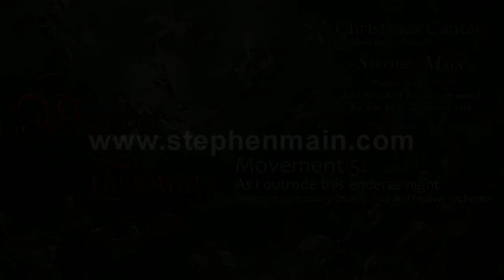As I outrode this enderes night - Stephen Main (Wonder Tidings)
From the Christmas cantata, Wonder Tidings, composed and orchestrated by Stephen Main and winner of the 2006 Best New American Choral Work presented by the John Ness Beck Foundation.

Performed live by the Piedmont Community Church Choir and Festival Orchestra
Soloist: Tina Harrington

Recording and engineering: Stephen Prestwood

A Hear Music Live production